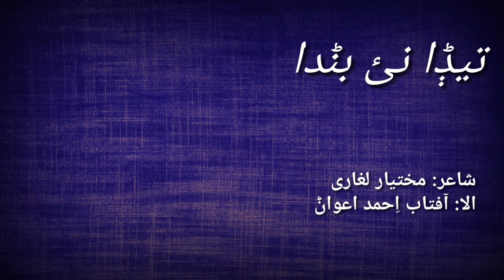Teda Nai Bharnda - Muthtiar Laghari - Saraiki Poetry - Dohra - Saraiki Reet.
Hello, guys we are back with another beautiful Dohra by Saeen Muthtiyaar Laghari (late)

Dohra: Teda Nai Bhanrda
Poet: Saeen Muthtiyaar Laghari
Recital: Aftab Ahmed Awan
Edit & Produced by: Shumail Mohana

Lyrics:
 دل ساری ڳالھ ہے قسمت دی
ایویں درد نہ کر تیݙا نئ بݨدا

تیں تھوڑے پونڄ تاں نئیں ہارئیے
ڳیوں ہر شے ہر تیݙا نئ بݨدا

ایویں چٹے سر نال نہ پنوا
میکوں ہک ہک در تیݙا نئ بݨدا

ہݨ ڄیندا بݨسی ونڄ بݨسی
مختیار مگر تیݙا نئ بݨدا

مختیار لغاری (مرحوم )